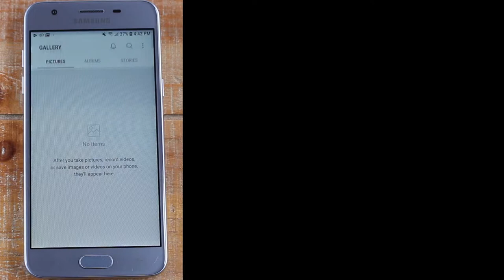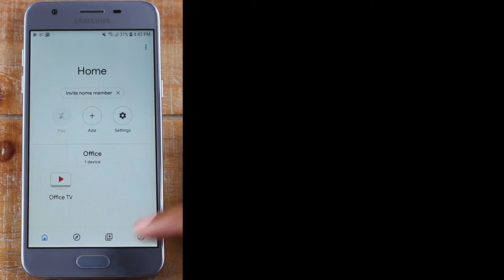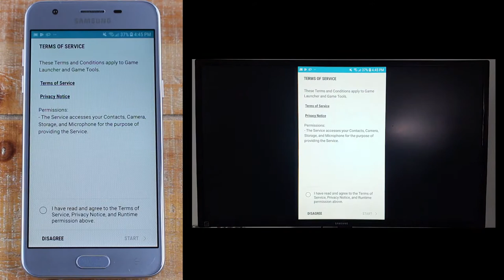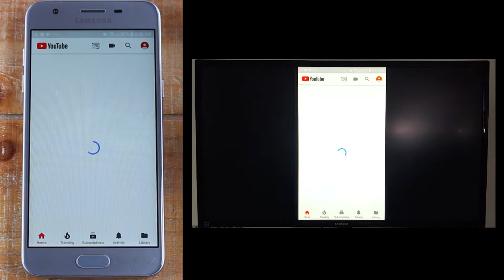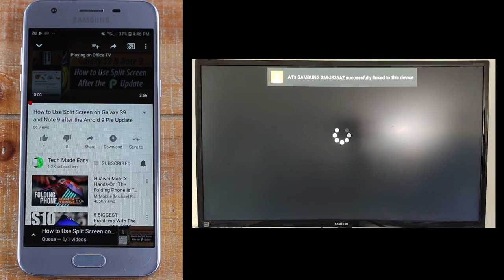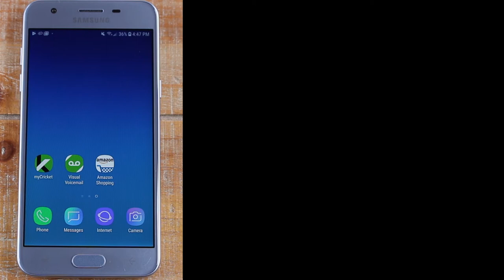Samsung Galaxy Sol 3 - How to Mirror Your Screen to a TV Connect to TV